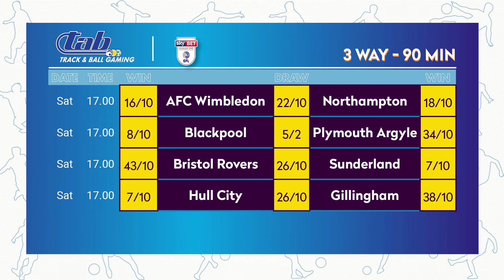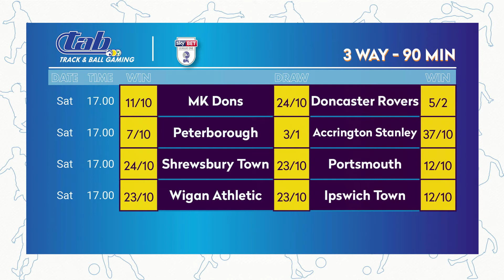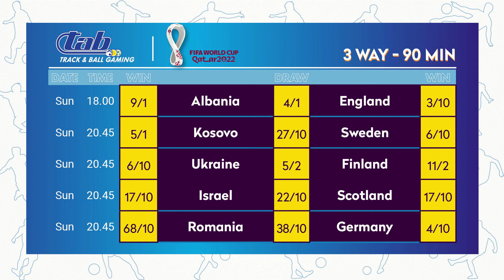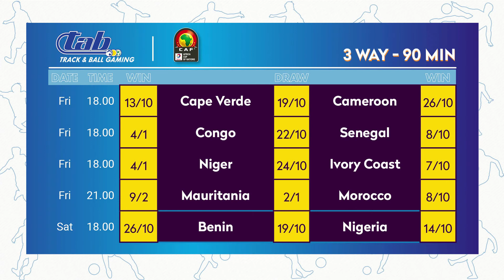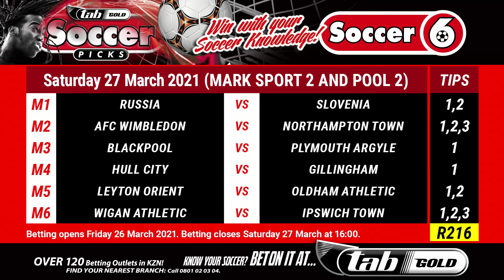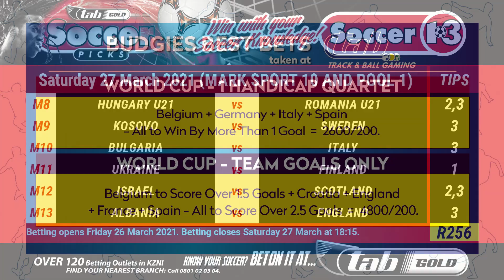OnsideSA SoccerShow 20210325